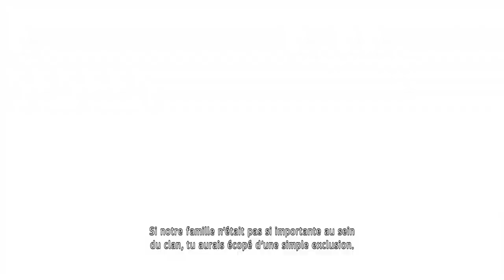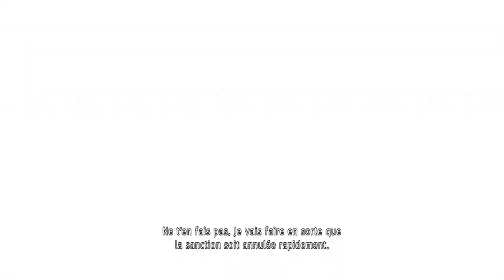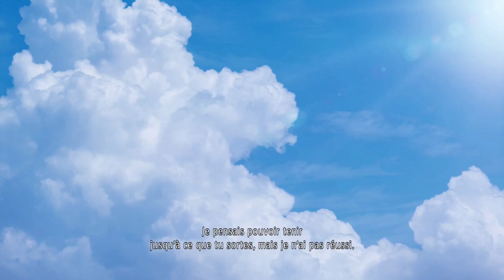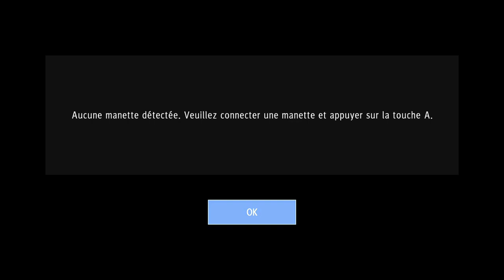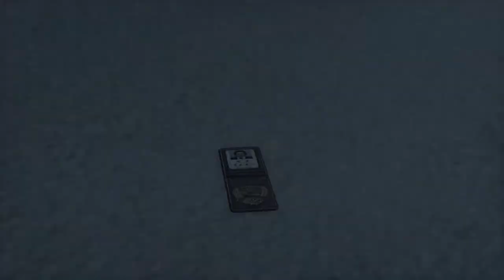Le Nihilisme en question - extraits choisis (Pierre-Yves Lenoble, Ralf et Max)